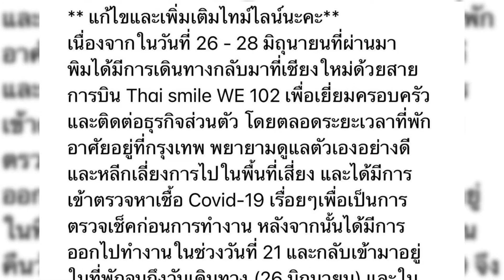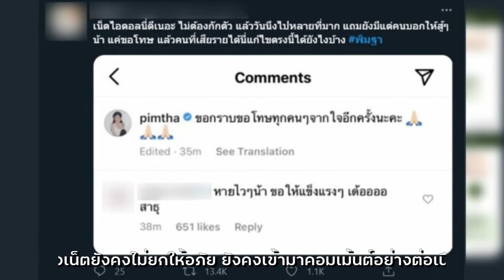พิมฐา โดนจวกยับ กลับจากพื้นที่เสี่ยง แต่ไม่ยอมกักตัว | เล่าข่าวบันเทิง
พิมฐา โดนจวกยับ !!! กลับจากพื้นที่เสี่ยง แต่ไม่ยอมกักตัว ตะลอนทั่วเชียงใหม่ จนเดือดร้อนกันทั่วจังหวัด!

   📍 ID Line : @madame_official (มี @ ด้วยน๊า)